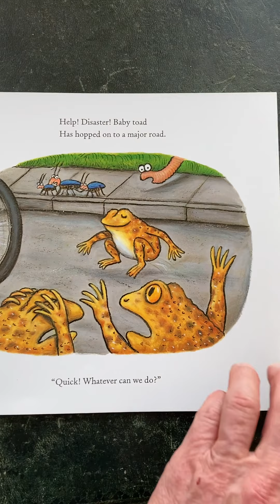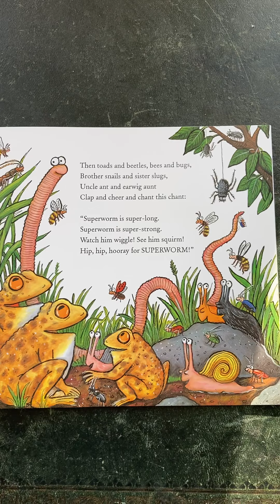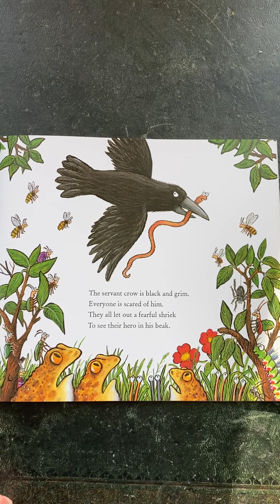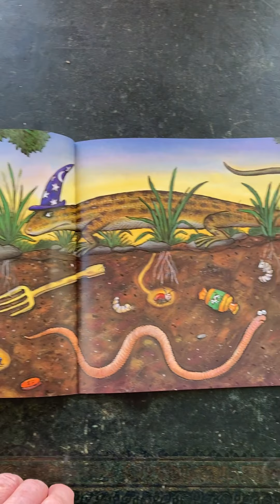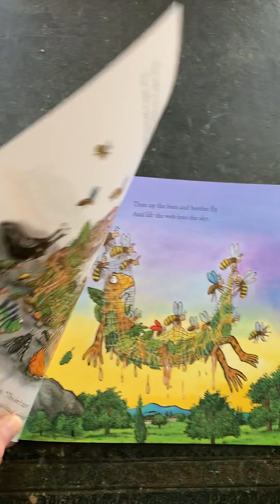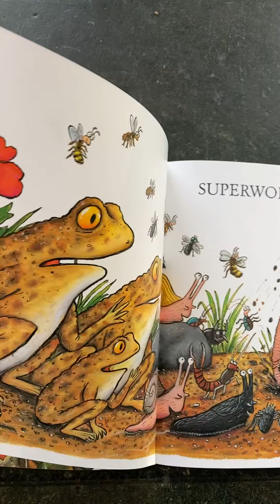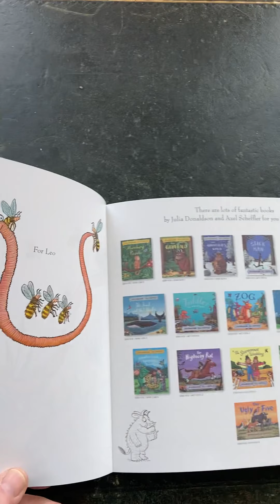Graham reads 'Superworm' WBD2021